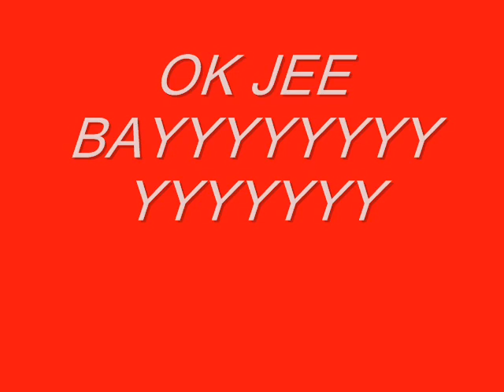m raza pak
ALI RAZA,,,,,,,,,,,PAKISTAN ARS